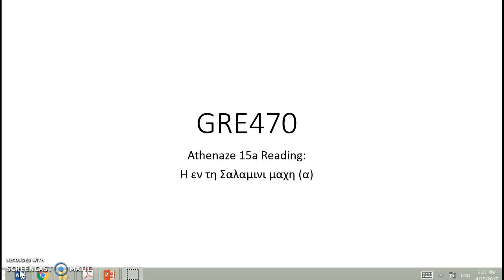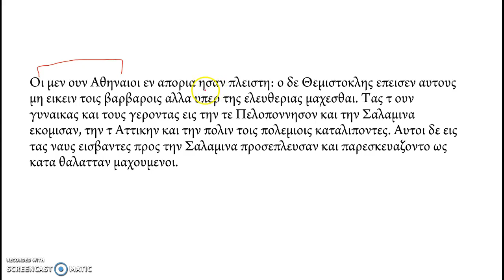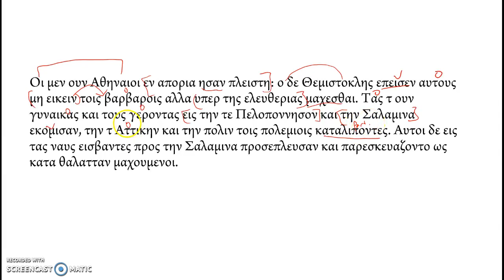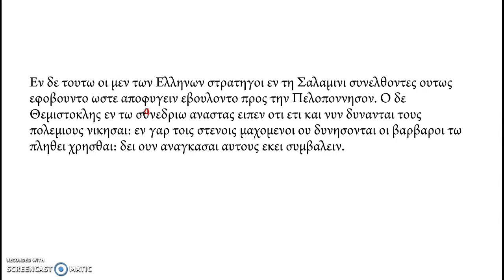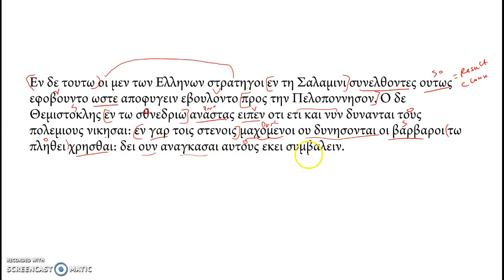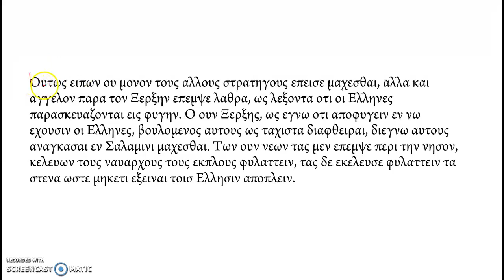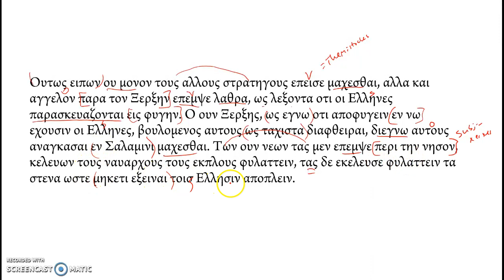Athenaze 15a Story